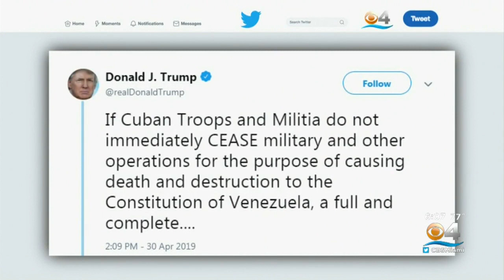South Florida Venezuelans Watching Events In Homeland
Venezuelans across South Florid have been watching the news reports concerning their homeland with keen interest as the situation seems to change almost minute by minute.